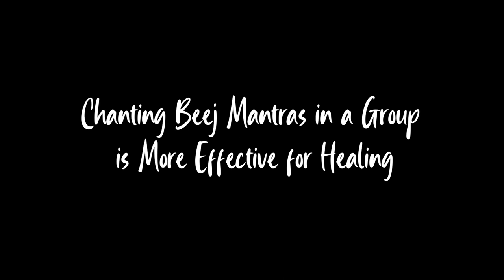Chanting Beej Mantras in a Group is More Effective for Healing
Spiritual knowledge without experience is only borrowed. You must bring your spirituality into your experience for it to be your own.

And the best way to do this is to chant beej mantras. What’s more, when you chant them in a group they are more effective. Come listen to Shri Chamunda Swamiji’s take on this matter.